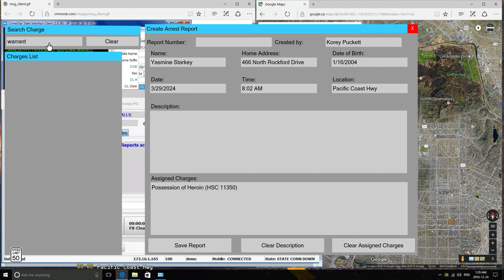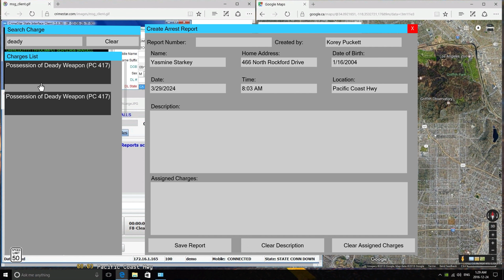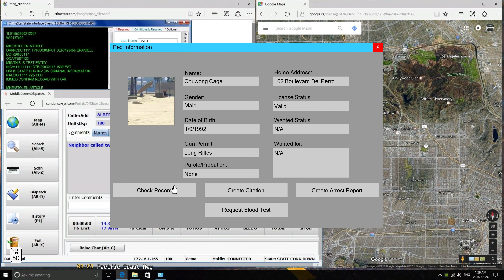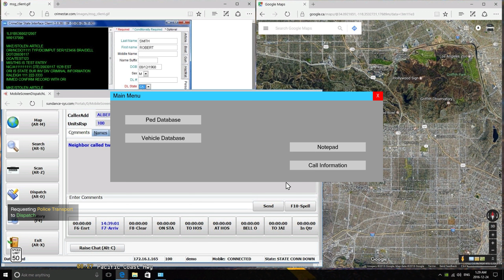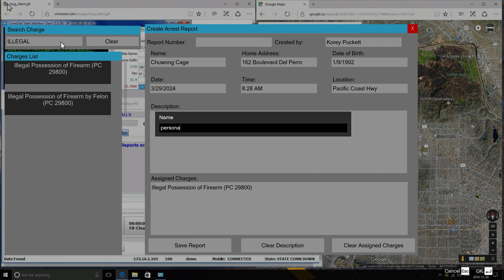[NO COMMENTARY] GTA V LSPDFR | CHP - FELONY STOP SHOOTOUT, 2 OFFICER DOWN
If you join to my membership, you will able to see more content sooner! (min. silver)

For more amazing lspdfr content, go and visit LAPD C3's channel, he is not just a content creator, but he also make quality mods for LSPDFR

      ✪    OPEN BETA MOD LIST HAS RELEASED!    ✪

A LEGJOBB KÉPI MEGJELENÍTÉSÉRT ÁLLÍTSÁTOK A VIDEÓT LEGMAGASABB MINŐSÉGRE! [1044P/2K] \ FOR THE BEST QUALITY, SWITCH THE VIDEO FOR THE HIGHEST RESOLUTION! [1044P/2K]

CPU: i9 13900KF
RAM: 32 GB
GPU: RTX 3060 Ti, OC
Monitor: AOC CQ32G3SE 31.5" WQHD (2560x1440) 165Hz 1ms VA FreeSync Gaming Desktop Monitor
Operation system: windows 11 pro, 64 bit